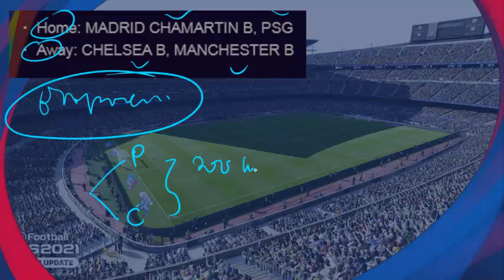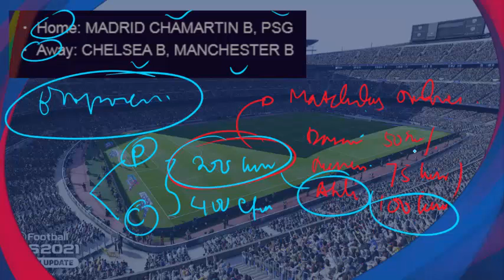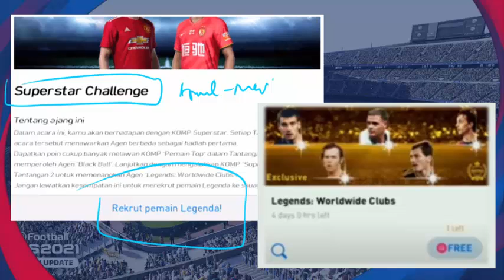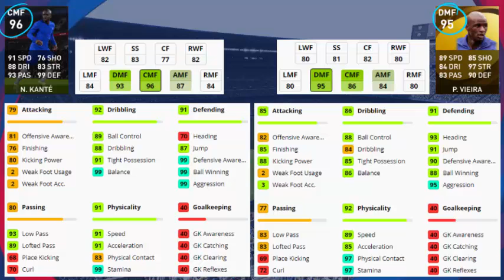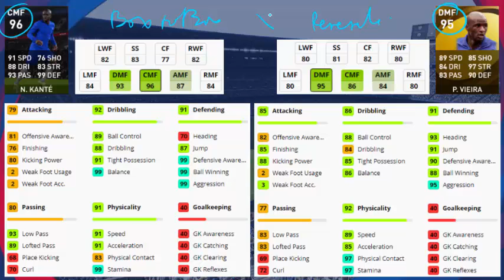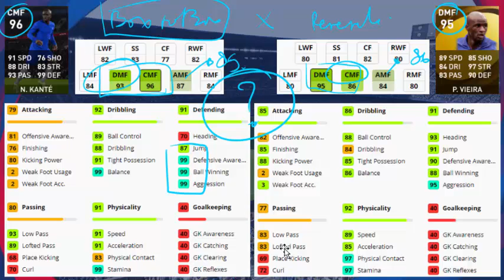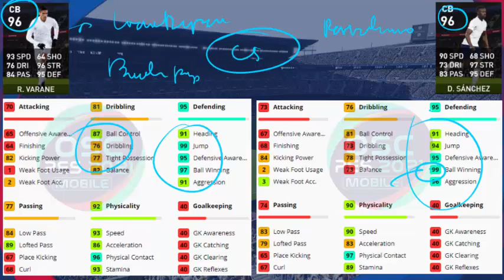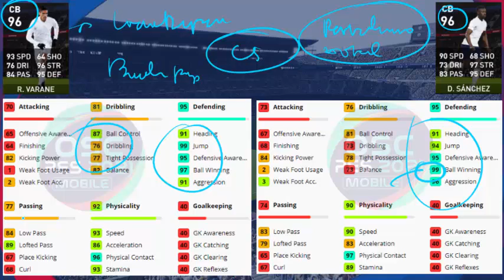PEMBARUAN SENIN 26 APRIL EFOOTBALL PES 2021 MOBILE SUPERSTAR CHALLENGE BOXDRAW LEGEND MAINTENANCE